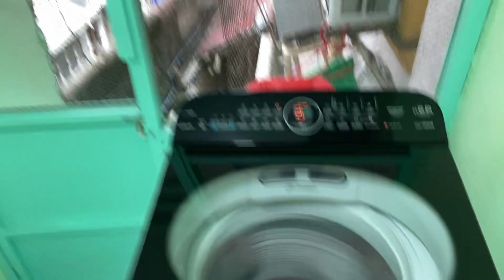Life Diaries: Laundry Day, Apartment Issue, Hair Coloring and Nagninong sa Binyag Ganaps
Camera : iPhone 11 and iPhone 14 Pro Max
Editor : Capcut on MACOS
Thumbnail : Picsart